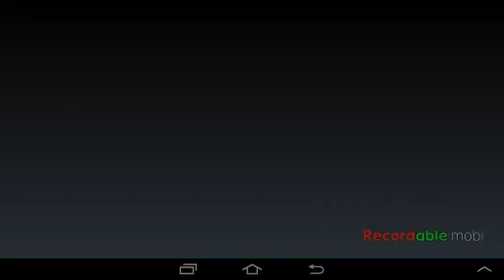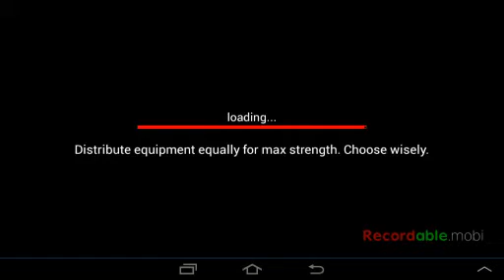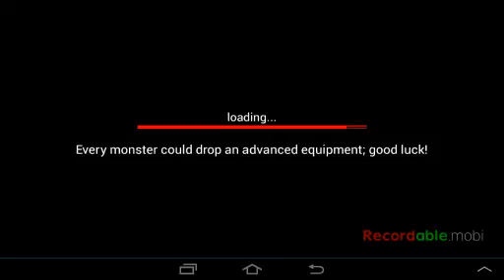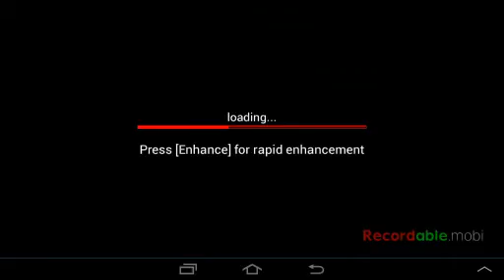Big o beast/league of stickmen